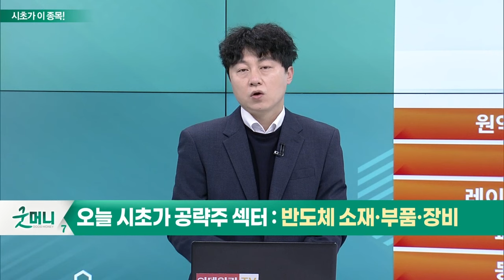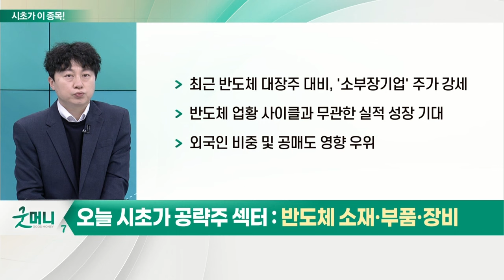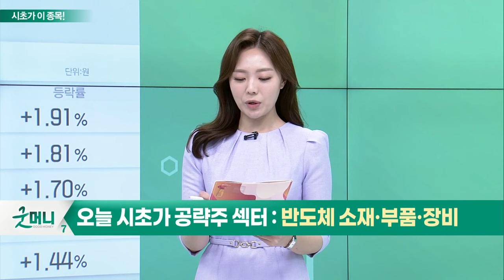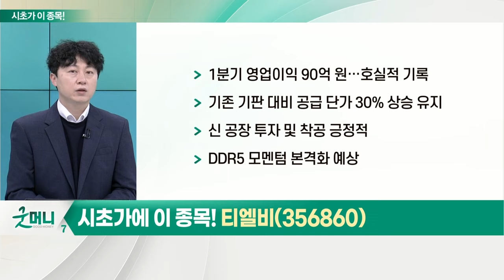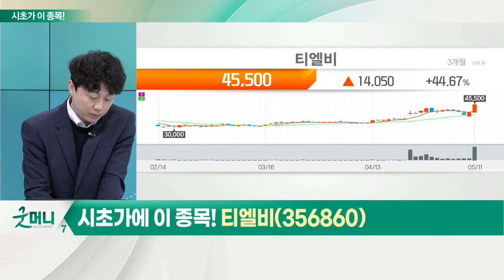티엘비(356860)... 반도체 소재·부품·장비_시초가에 이 종목 (20220512)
반도체 소재·부품·장비
- 최근 반도체 대장주 대비, '소부장기업' 주가 강세
- 반도체 업황 사이클과 무관한 실적 성장 기대
- 외국인 비중 및 공매도 영향 우위

티엘비(356860)
- 1분기 영업이익 90억 원… 호실적 기록
- 기존 기판 대비 공급 단가 30% 상승 유지
- 신 공장 투자 및 착공 긍정적
- DDR5 모멘텀 본격화 예상